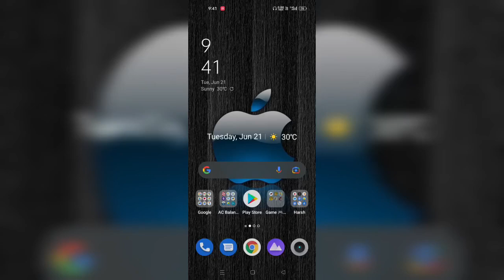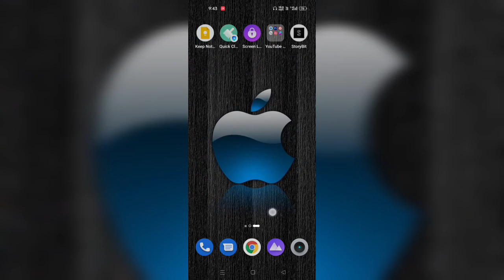How To Add Thumbnail in Youtube Videos With Your Android Phone? |Thumbnail Youtube Par Kaise Lagaye.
Thumbnail Youtube Par Kaise Lagaye Youtube Par Thumbnail Lagane Ka Tarika

Youtube Video Par Thumbnail Lagane Ka Tarika How To Set Thumbnail For Youtube Videos

Video Par Thumbnail Lagane Ka Tarika Video Me Thumbnail Lagane Ka Tarika

Thumbnail Kaise Lagaen Video Par Thumbnail Kaise Lagaen

Youtube Per Thumbnail Kaise Lagaen Youtube Par Thumb Kaise Lagaye

Youtube Video Me Thumbnail Lagane Ka Tarika Apni Video Par Thumbnail Lagane Ka Tarika Thumbnail Kaise Lagate Hain Thumbnail Kaise Lagaye Youtube Studio Se

Youtube Channel Par Thumbnail Lagane Ka Tarika Youtube Video Par Thumbnail Kaise Lagaen

📌Queries Solved📌

1. youtube thumbnail kaise banaye

2.thumbnail kaise banaen 3. thumbnail kaise banaye youtube video mein

4. youtube video thumbnail kaise banaye

5. vlog thumbnail kaise banaye 6. mobile se thumbnail kaise banaen

7. thumbnail kaise banaye 8. thumbnail youtube par kaise banaye

• Create YouTube Channel thumbnail in Mobile - Make YouTube Channel thumbnail in Mobile in Hindi

• Create a YouTube thumbnail in Mobile Easiest Methods

YOUR QUERY:

shorts me thumbnail lagane ka option nhi aa raha thumbnail kaise lagaye

shorts thumbnail problem solved shorts video thumbnail problem

Youtube shorts par thumbnail

Youtube shorts video par thumbnail kaise lagaye Shorts video par thumbnail kaise lagaye

Youtube short par thumbnail kaise lagaye YouTube Shorts Thumbnail Remove Problem Solve

youtube short thumbnail can i add custom  thumbnails to youtube short

Shorts Video Thumbnail Problem Solve

YouTube Short Par Thumbnail Kaise Lagaye Short Par Thumbnail Kaise Lagaye